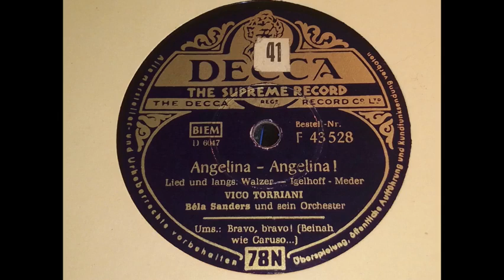Vico Torriani - Angelina Angelina